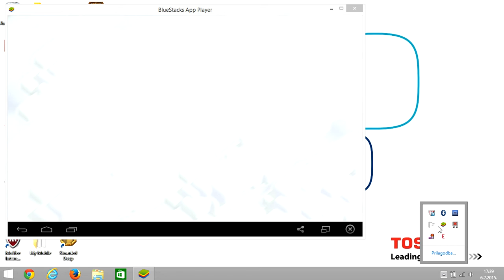Clash Of Clans!!!ALL VALKYRIE RAID!!!CRAZY THREE STAR!!!OMG!!!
All Valkyrie Raid!!! Clash Of Clans!!! 3 Star!!!

Category: Games
Updated: 10 June 2014
Version: 6.108.5
Size: 53.3 MB